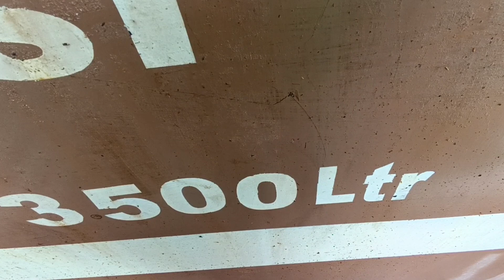Pengisian Solar di Tanki Genset Komatsu EGS 240